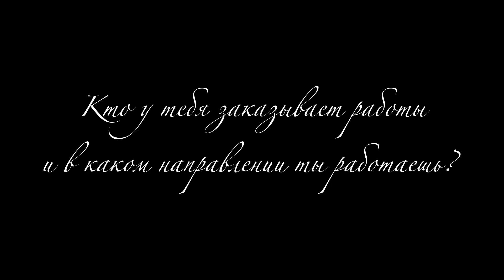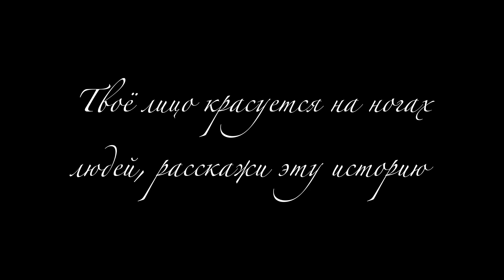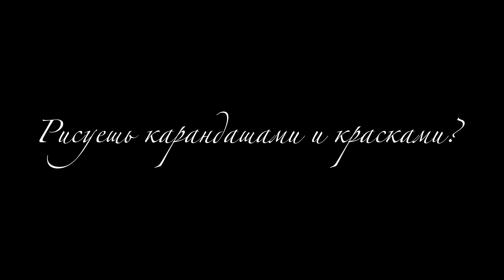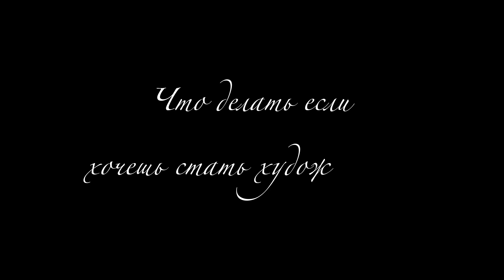Есть дело: онлайн художница, хобби или заработок?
работать дома из постели, рисуя картинки? звучит нереалистично . а вот для нашей сегодняшней героини- это обычный рабочий день. знакомьтесь, это юлия и она художница.